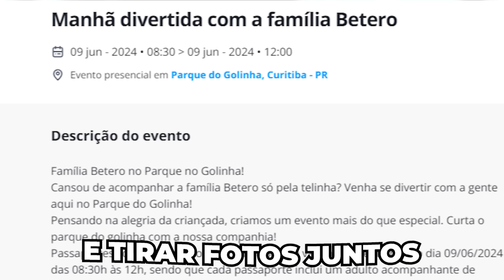Joguei a Maior BOMBA ATÔMICA do MUNDO no BUILD A BOAT! Roblox